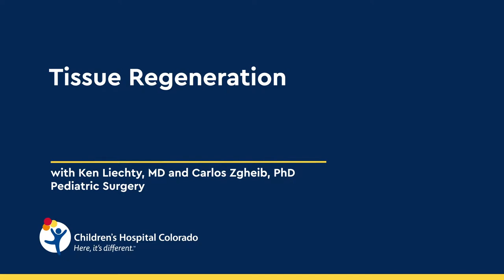The Possibilities of Tissue Regeneration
Ken Liechty, MD, of Children’s Hospital Colorado, discusses his research on fetal tissue regeneration with the goal of healing wounds that don’t scar. While some scarring may just be cosmetic, scarring on tissues or organs such as tendons and the heart can greatly affect their functionality. In this video, Dr. Liechty, the Director of Pediatric Surgery Basic and Translational Research, talks about his search for a way to apply fetal tissue regeneration to children and adults.